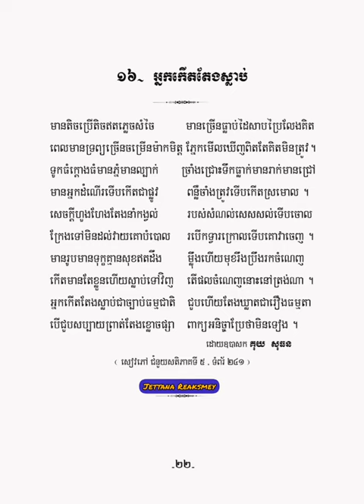អ្នកកើតតែងស្លាប់ - កំណាព្យ១០១ កវី - គុយ សុធន -【OFFICIAL ALBUM AUDIO】